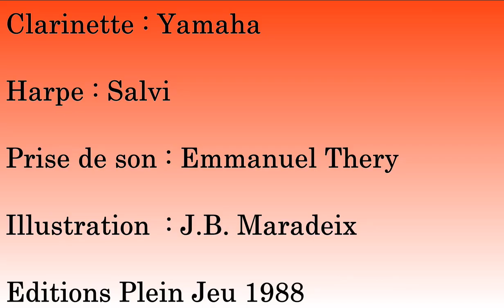Pierne Canzonetta clarinette et harpe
M.GABAI  et S.PERRET